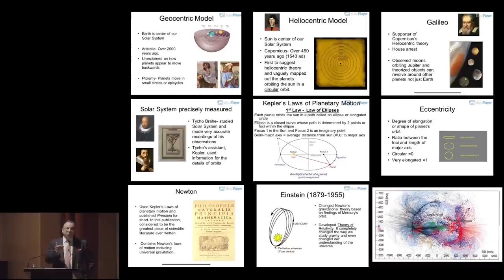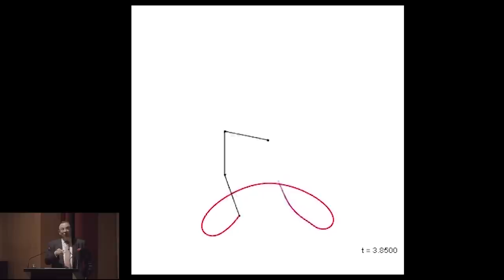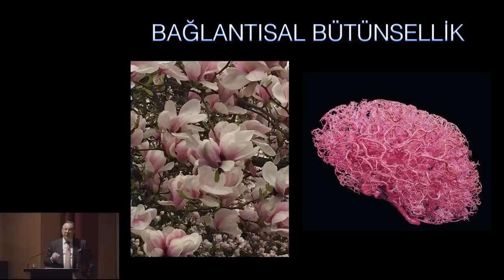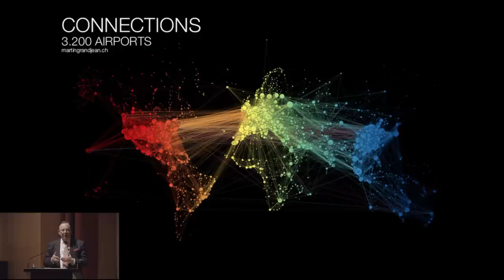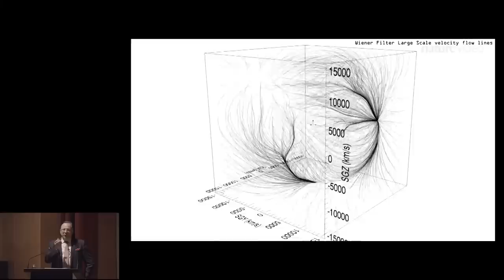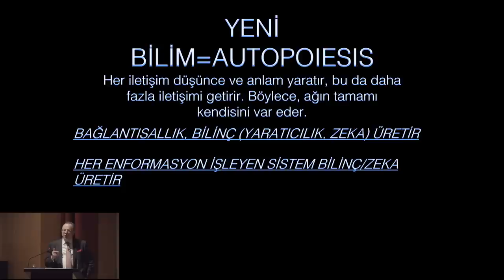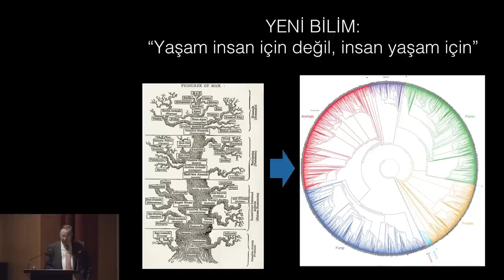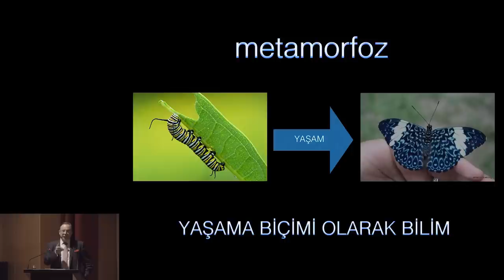“Bağlantısal Bütünlük” bilimi ve yaratmakta olduğu yeni kültür - Prof. Dr. Türker Kılıç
Prof. Dr. Türker Kılıç'ın 4. Mindfulness Sempozyumu'nda gerçekleştirdiği "Beyin araştırmalarının hızlandırdığı “Bağlantısal Bütünlük” bilimi ve yaratmakta olduğu yeni kültür" konulu konuşması.